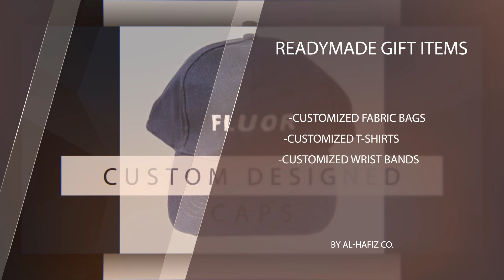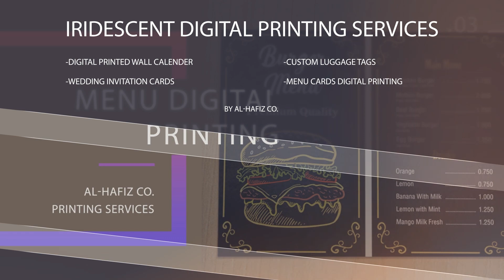Alhafiz Co. One Stop Shop for Customized Signage, Digital Printing, Binding Services in Kuwait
Alhafiz Co helps you market your brand and business in the best possible ways. From signboards to flags and banners, shields and trophies to vehicle wrapping, customized and readymade gift items, embossed wallpapers, sand blasting and variety of printing service, we help brands create awareness and attract new customers effectively and efficiently.